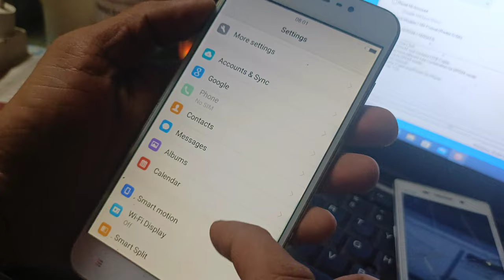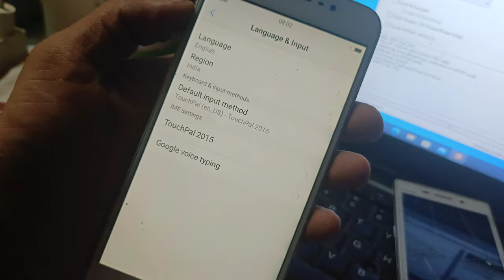how to language change Vivo y66 v 1906 it helper p